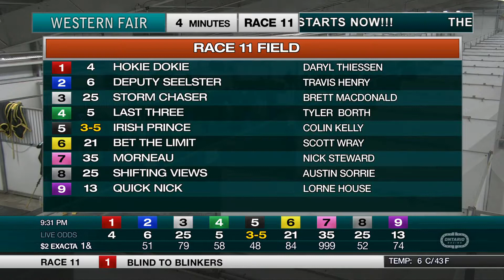The Raceway - Wednesday March 31, 2021 - Race 11